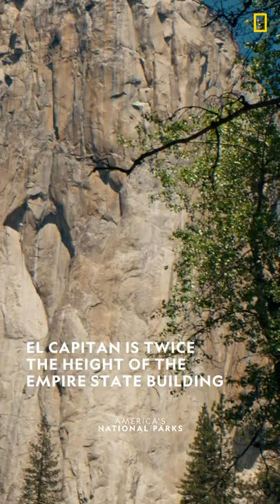Which would you see first? (It's the giant sequoias for us!)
With so much to discover here, what will you do first? ⛰ See more of Yosemite in AmericasNationalParks starting Monday, August 29 at 9/8c on National Geographic and streaming August 31 on @disneyplus.